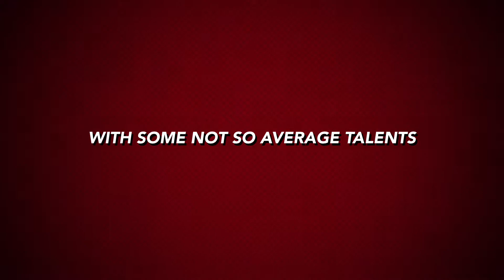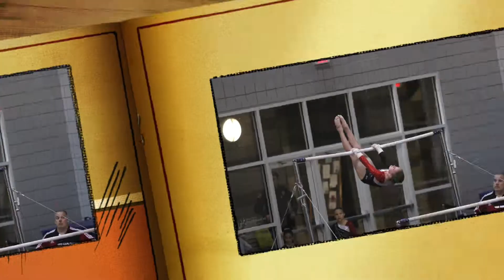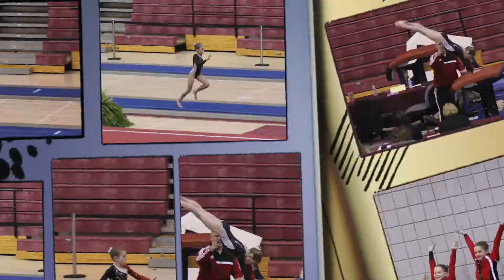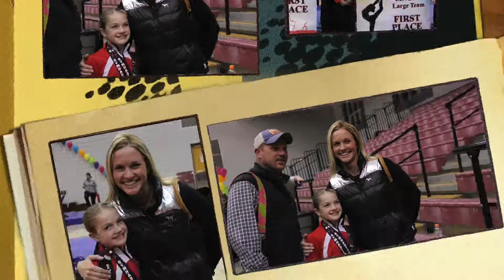2015 Friends Of Achievers Emma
2015 Friends Of Achievers Emma